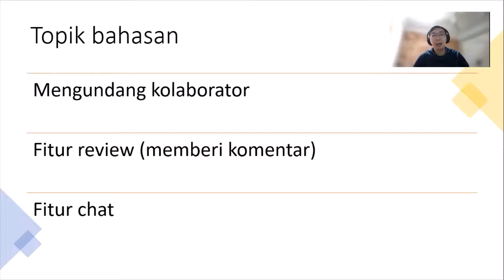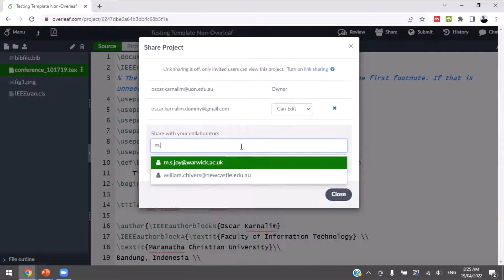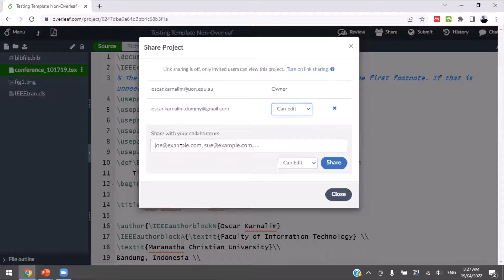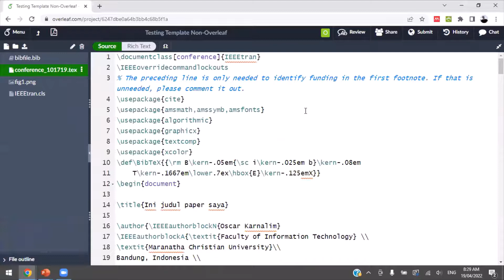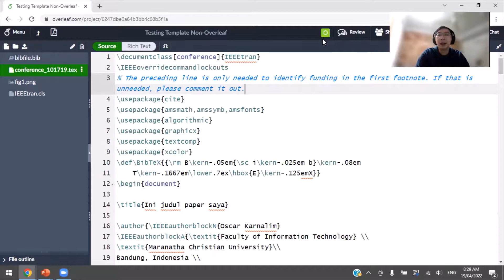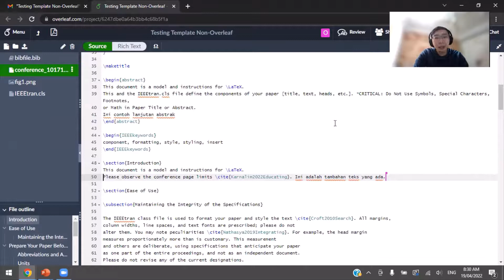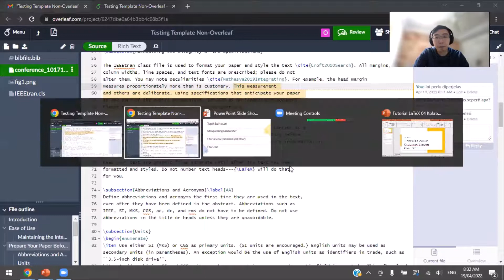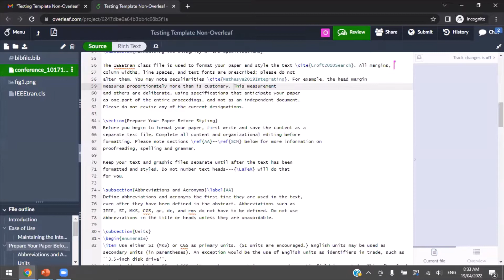Tutorial LaTeX 04: Kolaborasi dengan Overleaf || Penulisan Artikel Ilmiah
Video kali ini akan membahas terkait bagaimana menulis bersama menggunakan LaTeX dan Overleaf.  Tiga fitur utama yang dibahas adalah kolaborasi, review, dan chat